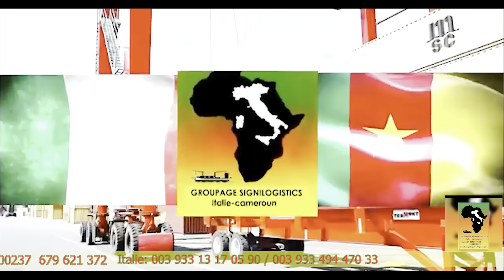Maître Black Oya - Maurice Kamto est-il le seul opposant camerounais? 🔥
Me Black Oya - Maurice Kamto est-il le seul opposant camerounais? 🔥 (Exclusivité).
🙆🏾‍♂️L'avocat international au barreau du monde maître Black Oya parle des prochaines élections présidentielles au Cameroun en 2025 et de la stratégie de l'opposition cet après-midi 😂 .

Cast: Me Black Oya, Sikati, Big Roi Dog City, Périne